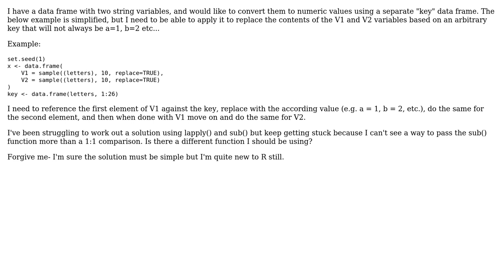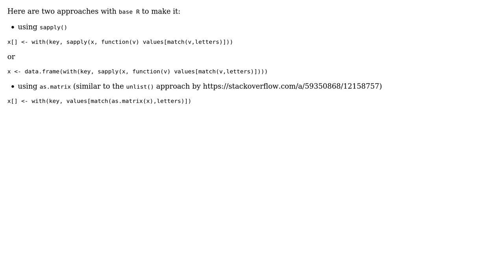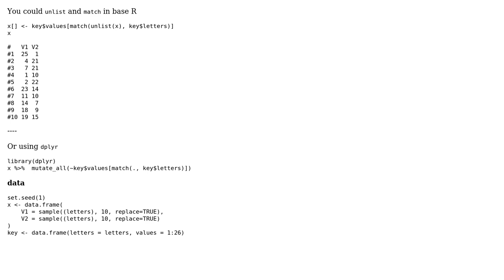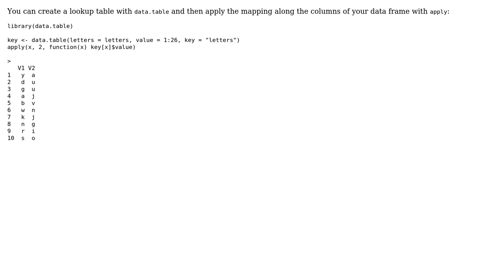How to "translate" variables in one data frame using a second data frame as a key? (4 Solutions!!)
How to "translate" variables in one data frame using a second data frame as a key?

With thanks & praise to God, and with thanks to the many people who have made this project possible! | Content (except music & images) licensed under CC BY-SA | Music | Images & others | With thanks to user Venkatesh-Prasad Ranganath user ThomasIsCoding user Ronak Shah user Paul user lschoen and the Stack Exchange Network Trademarks are property of their respective owners. You are responsible for your own actions.